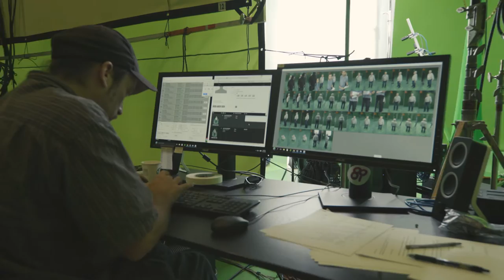Buzz Aldrin: Cycling Pathways to Mars Educational VR Experience Trailer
TIME's LIFE VR and 8i have partered up to release an education VR experience called 'Buzz Aldrin: Cycling Pathways to Mars' where the former astronaut will be taking you through space.